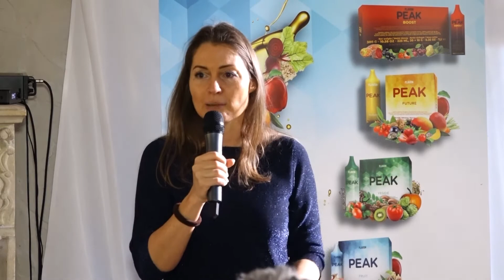Spotkanie Ruchu Wolnych Ludzi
Bolesławieckie środowisko Ruchu Wolnych Ludzi jest aktywne i dzięki temu w minioną sobotę odbyło się w mieście kolejne spotkanie integracyjne. Podobnie jak poprzednie, listopadowe, połączone ono było z serią wykładów na tematy związane z aspektem wolnościowym, ale też prozdrowotnym.